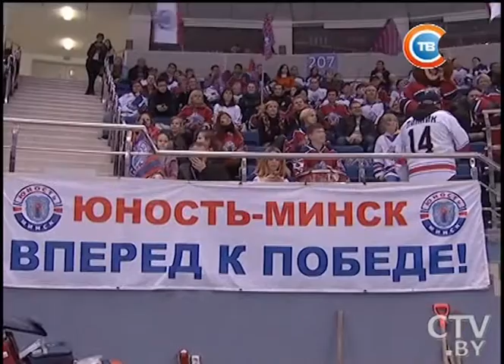«Юность» обыграла победителя Лиги чемпионов: ответный матч – через неделю